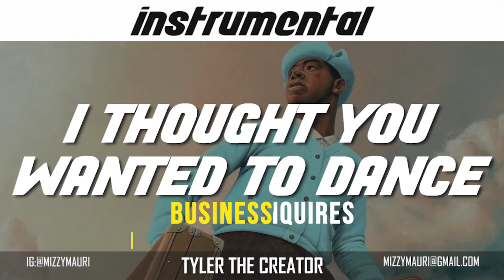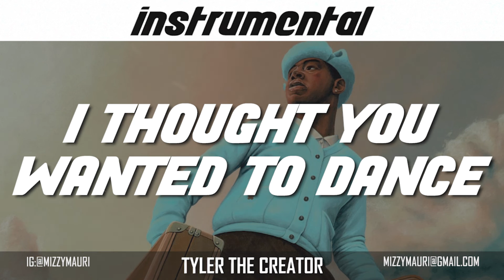Tyler the Creator - I THOUGHT YOU WANTED TO DANCE (FULL INSTRUMENTAL) *reprod*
This is my reproduction of Tyler, the creator's newest song SWEET / I THOUGHT YOU WANTED TO DANCE featuring Brent Faiyaz and Fana Hues for the "Call Me If You Get Lost" album.